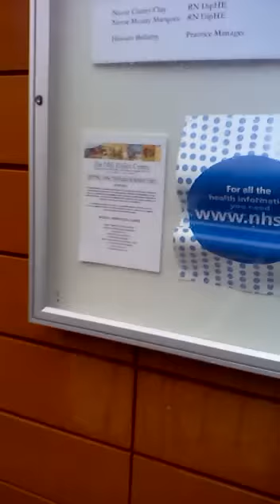BBC Doctors Spoiler April 29th 2012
Spoiler of the BBC Soap 'Doctors', showing the exit of one main character, and the entry of a new one.